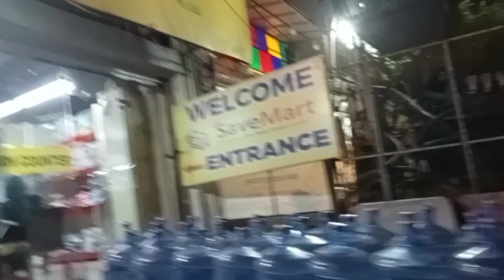Rawalpindi to buy the watch || Save Mart|| Dieting || Oats